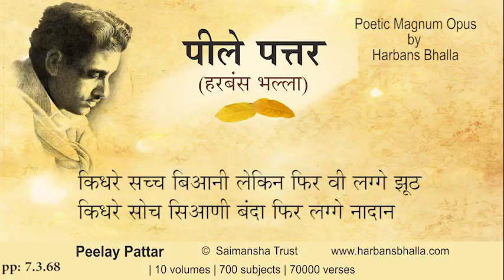7 3 68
Harbans Bhalla (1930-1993) was born in Parsur, now in Sialkot dist of Pakistan. After Partition in 1947 he moved to India. A prolific writer who has more than 14 books published to his credit in various languages. Harbans Bhalla was a scholar in Persian, Shahmukhi and Urdu language and had a quest for achieving the pinnacle of these languages. He started a unique feat of penning down the longest ever book in a poetic form and has authored the longest ever poetry written comprising of 70,000 verses or rhymed couplets titled Peelay pattar. A total of 1,40,000 lines with more than 15 lakh words. He took fourteen years to compete this work. Thus broke a 10th century record of 60 thousand verse poetry in the name of Phirdousi  (Ferdowsi) who took 35 years to write Shahnameh. Peelay Pattar is a Poetry touching a vast variety of topics.

10 volumes - 700 subject - 70000 verses